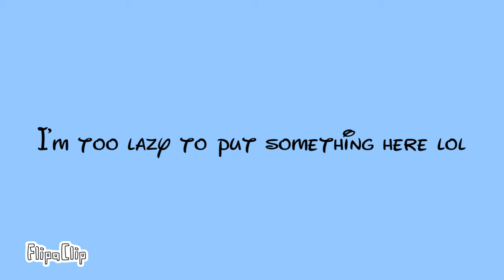Panic animation meme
YOUTUBE LET ME UPLOAD THIS FOR THE LOVE OF GOD PLEASE